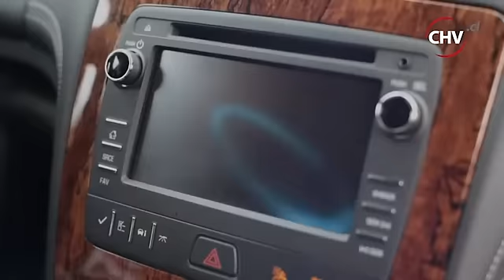Entrevista a Julio César Rodríguez | FestiCAR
"Soy el único del equipo que le saca una sonrisa a la Barbie Humana", reveló Julio César Rodríguez en su entrevista arriba del FestiCAR. "Ella asegura que es de otro planeta, es muy extraña para comer, pero en el rato que hemos compartido... conmigo es el único con que se ríe", aseguró el conductor de Fiebre de Viña.